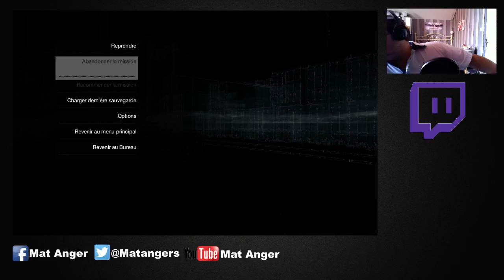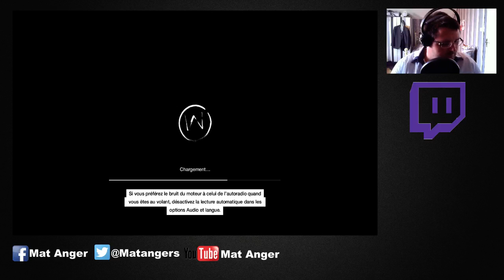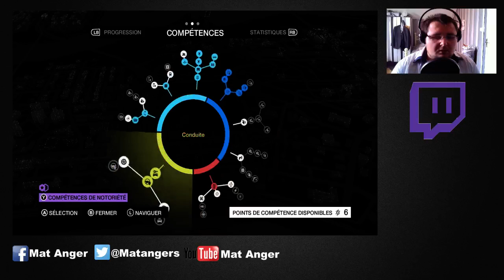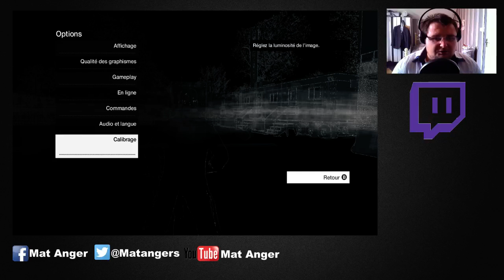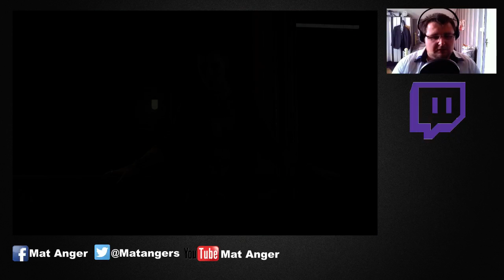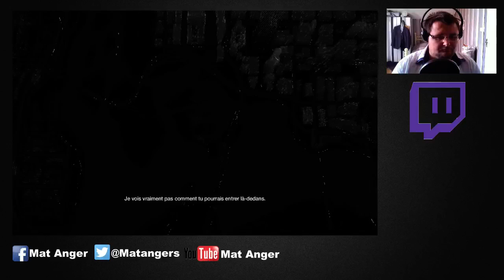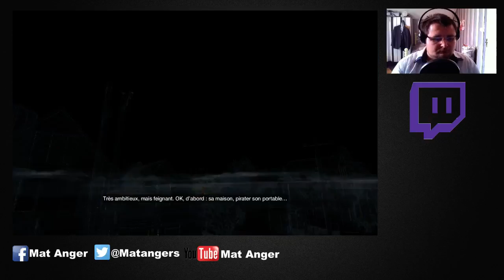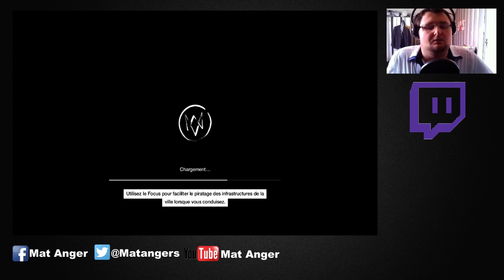Rediffusion live détente | Watch Dogs - FurtivitéOuPas | FR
Aujourd'hui je vous propose la redif du live sur Watch dogs, je continue avec vous le solo.

Ma config PC: Intel Core i5-4430 3GHz | Gigabyte Nvidia GTX 760 2 Go | 16Go de RAM | Clavier Logitech G105 | Souris Logitech G300 | Micro Blue Yeti